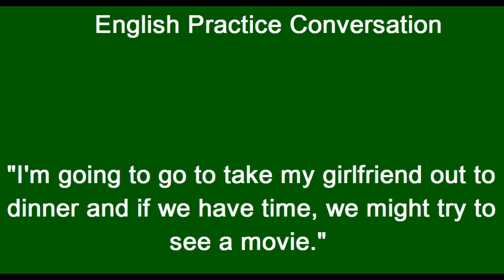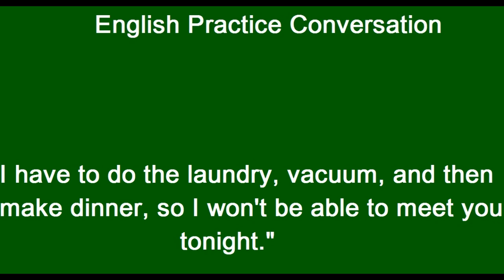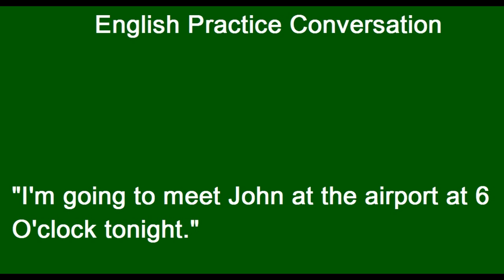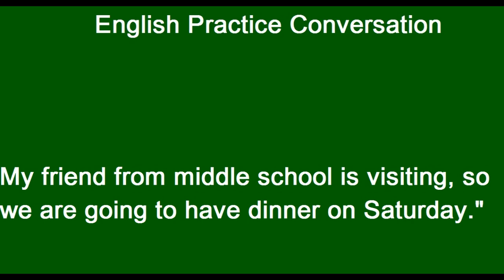3-Minutes English Practice Conversation || Day to Day English Conversation